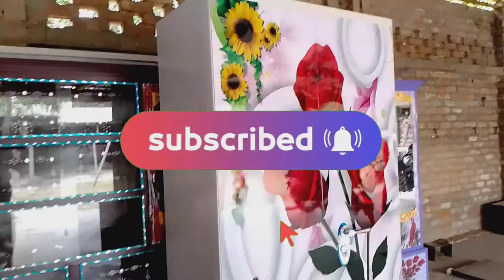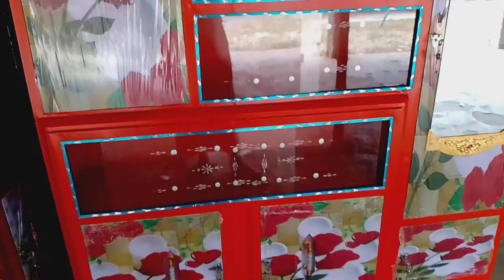Sokes ka design//New Model Steel Furniture//New Model 3D Printing Sokes Almirah//Sokes photo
For More Details In My YouTube Channel... HalimFurniture Please Visit My Facebook Page..